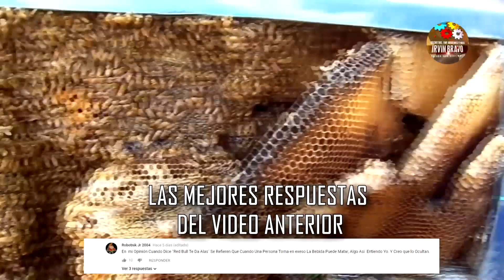NO CREERÁS LO QUE ENCONTRARON EN ESTA CAMIONETA VIEJA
Usar un carro con regularidad, significa una gran responsabilidad, puesto que al viajar el automóvil puede llegar a tener un problema mecánico, que en el peor de los casos puede llegar a un accidente de tránsito.

Es por esto que se debe de revisar el automóvil antes de viajar y dar su mantenimiento para poder evitar cualquier tipo de problema que ponga en riesgo al conducto y a los pasajeros.

Recientemente salió a la luz un video que puso en evidencia una de las consecuencias que puede tener, no revisar el automóvil periódicamente, en este caso te presentaré que encontró un hombre en su camioneta.

►NO CREERÁS LO QUE ENCONTRARON DENTRO DE ESTA CAMIONETA►

El caso se dio a conocer el 29 de octubre del año 2014, cuando salió a la luz un video en la plataforma de youtube.

De acuerdo a la descripción del video y la información recabada de este, un hombre decidió emprender, un viaje desde Houston hasta Jacksonville. Para esto uso una vieja camioneta, que era una International Harvester Scout, la cual llevaba con el alrededor de 30 años.

Al llegar a su destino se dio cuenta de que algo iba mal, por lo que decidió revisar su camioneta en busca del problema. Tras estar un rato verificando el cofre, se dio cuenta de algo extraño e impresionante, por lo que decidió hacer un video como evidencia.

En la grabación se logra ver como el hombre enfoca en un costado de la camioneta, en donde se logra notar que hay una enorme colmena gigante de abejas que se encontraba adherida a la estructura interna, abarcando un gran espacio en la camioneta.

De acuerdo al reporte, se explicó que las abejas se abrieron camino a través de los agujeros del costado de la camioneta, mismos que fueron consecuencia de la oxidación, por el tiempo que había estado sin uso y sobre todo sin mantenimiento.

Posteriormente el hombre que grabó el video, explicó que las abejas habían sido retiradas de una manera pacífica, para después ser reubicadas en una nueva colmena.

Finalmente, el video dejó en claro la importancia de revisar los automóviles, periódicamente, ya que, aunque fue un caso inusual, esto le podría suceder a cualquier persona.

Las abejas tienen un papel esencial en la vida del ser humano, sin embargo, es su naturaleza crecer y reproducirse en el lugar más adecuado para su desarrollo, siendo incluso una automóvil o en este caso una camioneta, debido a esto debes tomar las debidas precauciones para reaccionar de la manera adecuada, y realizar manteniendo a tu automóvil para que este en buenas condiciones evitándose así problemas mayores.